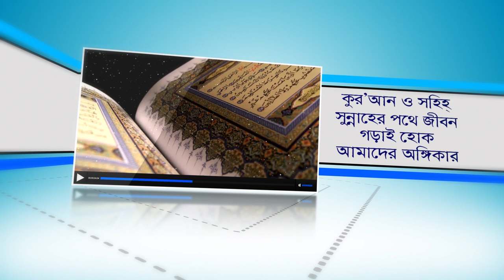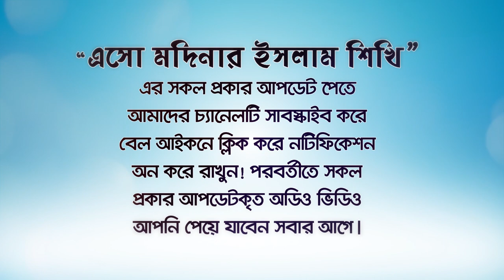স্বামীর সন্তুষ্টিতে স্ত্রী কখন জান্নাতী হবে?(Jannati Stri) BANGLA LECTURE by Rafiq Bin Lokman Madani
স্বামীর সন্তুষ্টিতে স্ত্রী কখন জান্নাতী হবে?
 When will the wife be in paradise to the satisfaction of the husband?